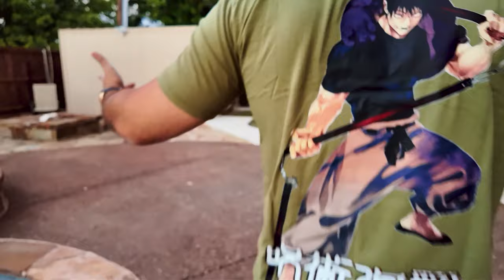Aizen Ki Aqiqah Preps & Meray Clothing Brand Kay Samples Agaye! 😍